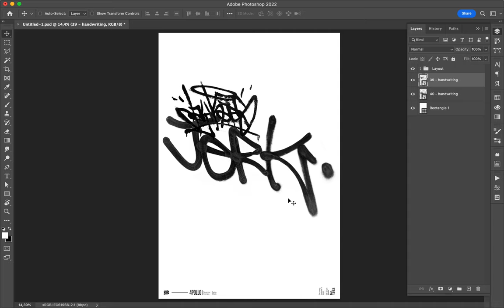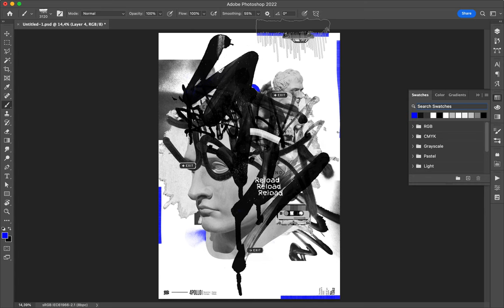Poster Speed Art 1382 Reload 30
When will I stop the mini-series?